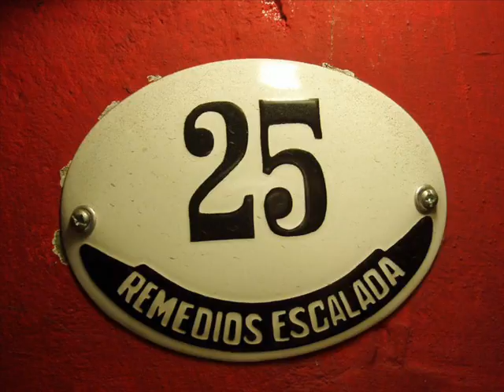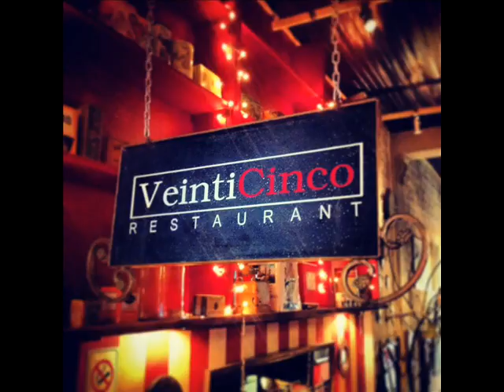VEINTICINCO RESTAURANT HAEDO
Entrevista a Juan Popovici de Veinticinco Restaurant en Despertando Los Sentidos con Susana Milano Al Aire Radio Bar
En una calle tranquilla, empedrada y con cierta mística del oeste del conurbano bonaerense, se encuentra "VeintiCinco Restaurant".